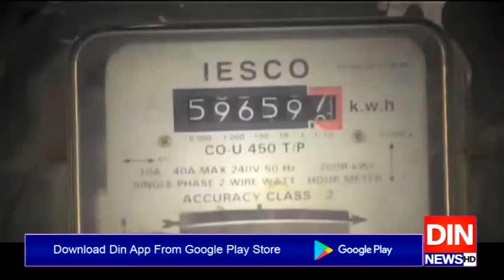کےالیکٹرک کی منصوبوں میں تاخیری لاگت صارفین پرنہیں ڈالیں گے،چیئرمین نیپرا برہم